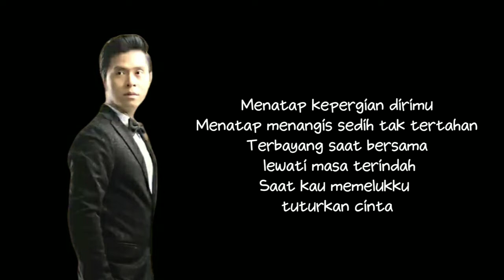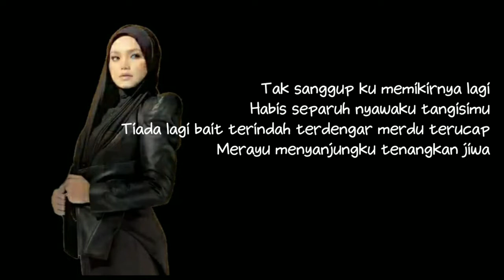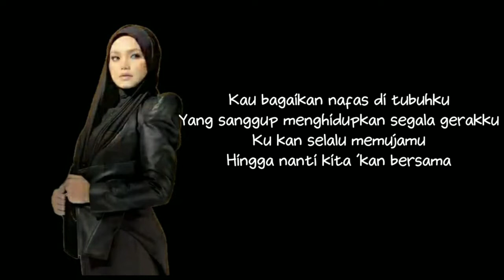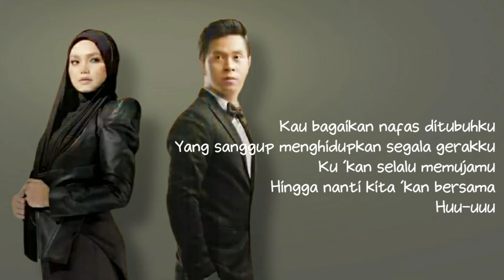Lagi Viral "Seluruh Cinta" Cakra Khan feat Siti Nurhaliza | Lirik dan Klip Lagu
Hai. hai.. ada lagi lagu Viral dari duet Cakra Khan dan Siti Nurhaliza dengan judul "Seluruh cinta" Asyik deh buat ngelamunin doi he..he... Ok simak ya.